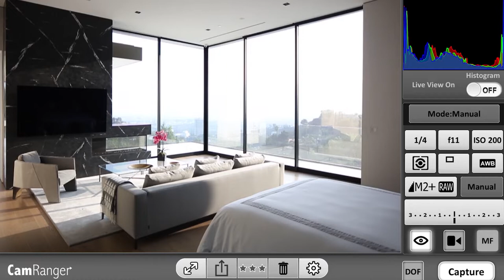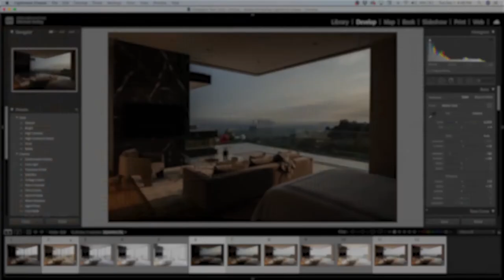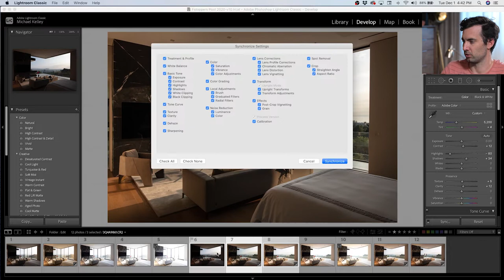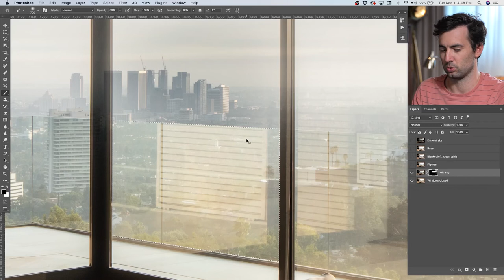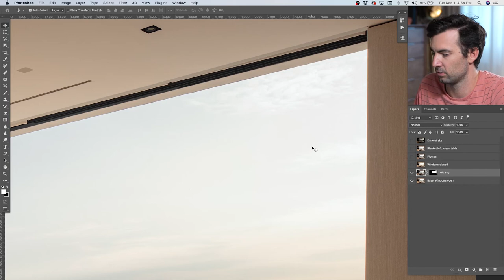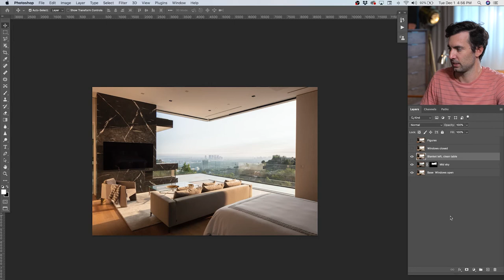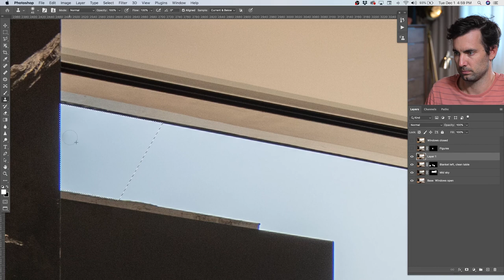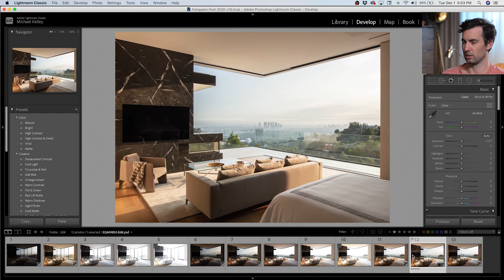15 WAMA 4 Lesson 4 5